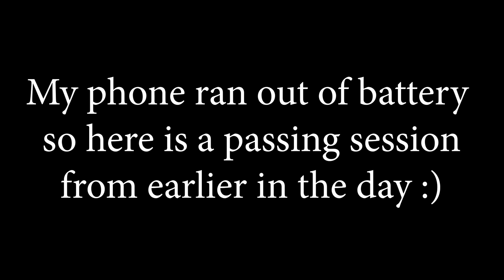Passing Training, New Gym & New Apartment | Rugby Player in the South of France | Episode 6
Post covid we back in the club gym and learn how you can improve your rugby pass!

- Act Quicker. Reaction Time. Train your body to react faster to signals from the brain

CARLOCK.CO